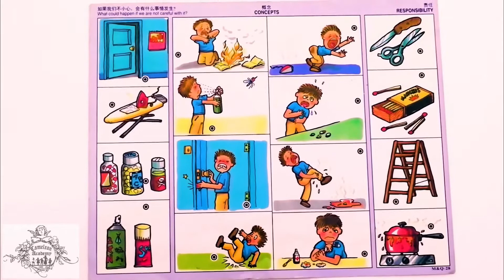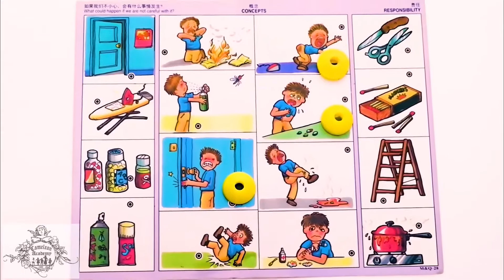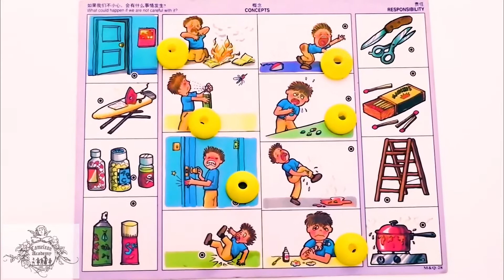Science - Safety in Everyday Activities